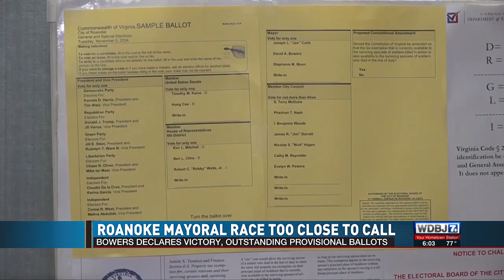Roanoke Mayoral Race Too Close to Call